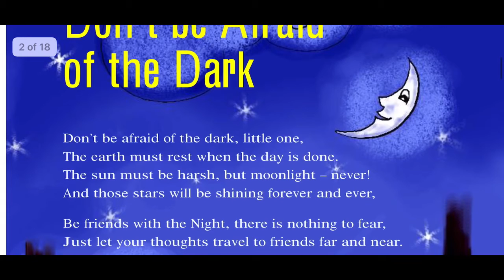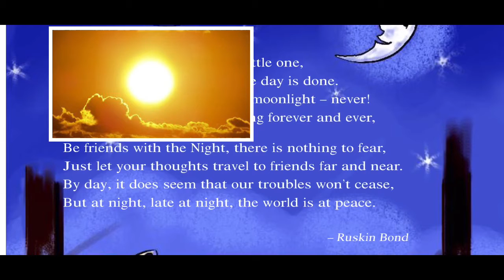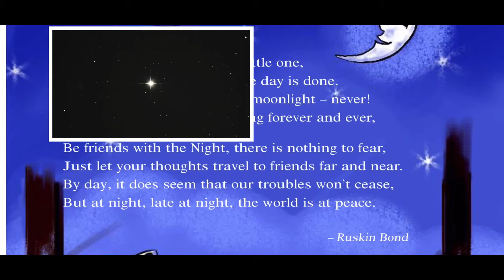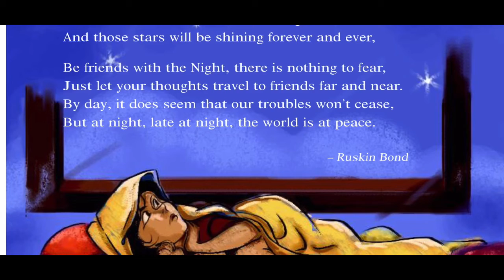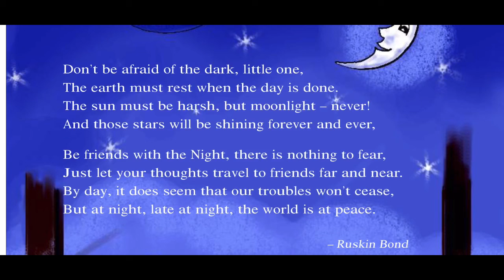Class 4 English unit-5 // Don’t be Afraid of the Dark हिंदी में